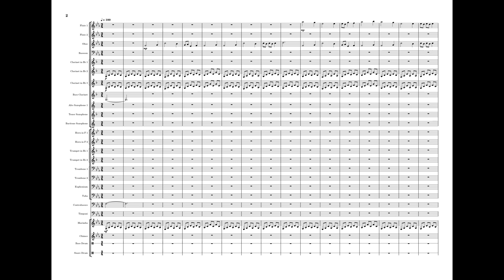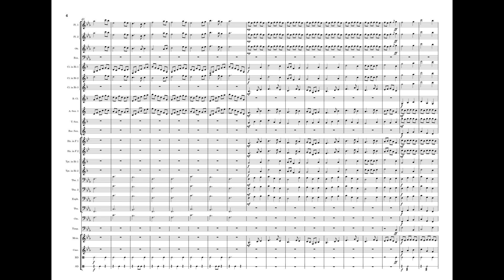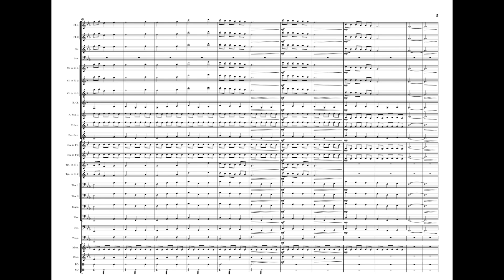Moon and Stars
This is a fraction of my first piece for wind ensemble, along with Crow Dance and Callisto. This was the ending to it.
The melody to this has been on quite a journey. It was the first original melody that I wrote for wind ensemble. It's been rewritten several times, scrapped, forgotten, and rediscovered. While I'm not super happy with the end product here, I'm glad that this melody could be used in a piece.